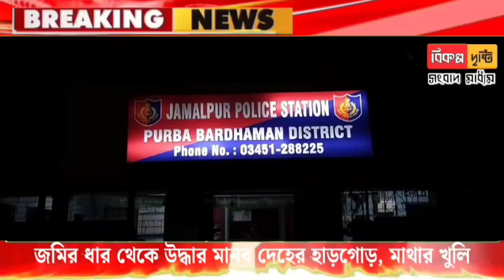জমির ধার থেকে উদ্ধার মানব দেহের হাড়গোড়, মাথার খুলি